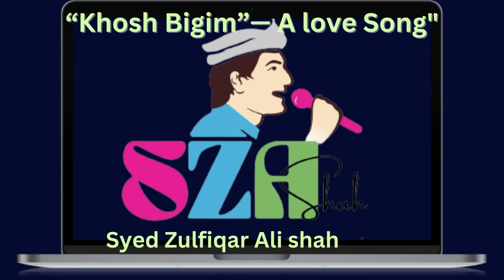“Khosh Bigim”— A love Song || Syed Zulfiqar Ali Shah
پ تمام کو میری طرف سے نیا سال بہت بہت مبارک ہو.
خوش بگم چترال کے شاہکار لوک گیتوں میں سے ایک ہے۔ اس کی تشکیل علی امان خان نے 1880 کی دہائی میں کی.
امان خان خوش وقت قبیلے سے تعلق رکھتے تھے اورکھواران کی مادری زبان تھی ۔اصلا یاسین کے باشندے تھے تاہم چترال کے حکمران اور اس وقت یاسین کے گورنر مہترسردارنظام الملک نے ان کے خاندان کو اشکومن کےچٹورکھنڈ دائین میں جائداد مہربانی کی تھی یوں ان کاخاندان اشکومن میں ابادہوگیاتھا۔خوش بیگم کاتعلق دائین کے ایک متوسط گھرانے سے تھی اوران کی منگنی غذرکے علاقے بارست میں طے پا چکی تھی ۔اس لیے ان کے آپس میں عشق ورومان کے باوجود ملاپ نہ ہوسکی ۔